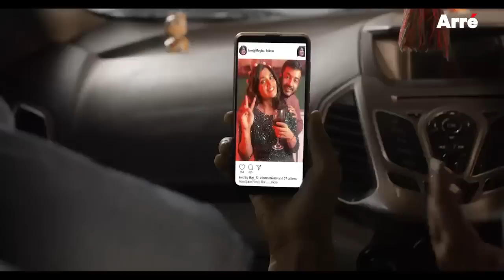When You Forget to Gift Your Girlfriend ft. Rishi Saxena & Isha Keskar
What happens when you forget to gift your girlfriend? Damn, that question just gave us chills.

Cast
Rishi Saxena
Isha Keskar
Saad Bilgrami

 Written By
Pramod Kamal
Amal Singh

Directed By
Sahil Verma

Creative Producer
Niranjana Hariharanandanan

Producer
Krishna Kotian

DOP
Rupam Chetiapatra
Shahrukh

Production Head
Amit Maru

Editor
Akshay Nalavde

Art Director
Pramod Shindge

Costume Stylist
Manje Maxwell

Assistant Director
Shubham Sindhal
Abhishek

Focus Puller
Deepak Prajapati

Graphics
Nitesh Vadatkar

Illustrator
Shruti Yatam

Shrushti Zaveri

Brand Solutions
Mansha Kotwal

Post Studio
Mumbai Post House

Post Producer
Bhavika Karwarkar

Makeup
Dev

Hair Dresser
Soniya

Setting
Bharat
Raju

Camera Attendants
Adarsh
Kanahiya Kumar
Rajkumar Gupta

Sound Recordist
Chotelaal Das

Boom Man
Mantosh Singh

Light Attendants
Ajay Samanta
Amit Ghorai
Sanjay
Suresh
Mansur
Rakesh
Kumer
Kashi
Rafiq

Dressman
Santosh Dabolkar
Mahesh
Shahrukh

Spot Incharge
Mani Subramaniam

Spot Boys
Sohil Nagavi
Ashok
Rafiq

Catering
Manzil Catres

Prop
Dushant Props

Camera Supplier
M S Vision

Lights Supplier
Kitty Cine Equipment

Location
Osho House